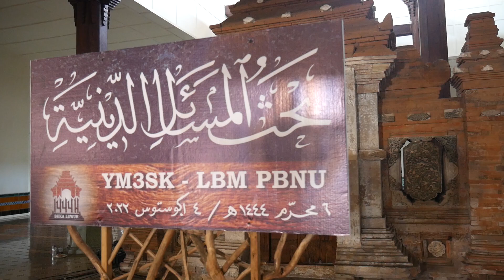Gus Ghofur Syuriah PBNU Hadiri Bahtsul Masail | SEPUTAR BUKA LUWUR KANGJENG SUNAN KUDUS 1444 H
(Edisi Perbaikan)
Bahtsul Masail Bekerjasama dengan LBM PBNU
Gus Ghofur Syuriah PBNU Hadiri Bahtsul Masail di Masjid al-Aqsha Menara Kudus dalam rangka Buka Luwur Kangjeng Sunan Kudus

Bahtsul Masail adalah forum diskusi para kyai yang ahli di bidang fiqih untuk menjawab problem kekinian masyarakat.
Pada acara bahtsul masail kali ini panitia bekerjasama dengan Lajnah Bahsul Masail (LBM) PBNU Jakarta dengan mengangkat tema tentang Fiqih Kebudayaan.

Para Ulama yang hadir pada kesempatan kali ini;
KH. Abdul Ghofur, Syuriah PBNU,
KH Najib Bukhori, LBM PBNU,
KH Abi Jamroh, Syuriah PWNU Jateng,
KH Roziqin, Syuriah PWNU Jateng,
KH. Busyro, LBM PWNU Jateng,
KH. Khasan Fauzi,
KH. M. Yusrul Hana,
KH. Ahmad Asnawi,
K. Naf'an,
K. Islahul Umam,
K. Ali Ma’shum,
Dan beberapa ahli fiqh lainnya.

Ikuti terus perkembangan acra dari channel kami